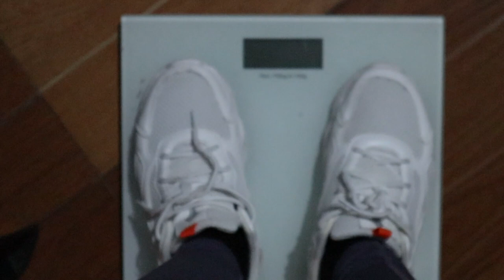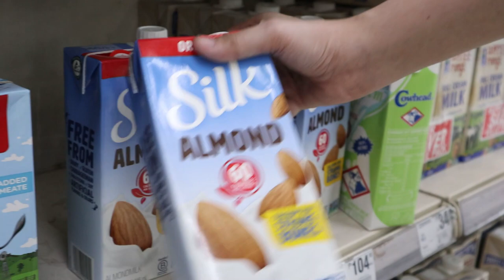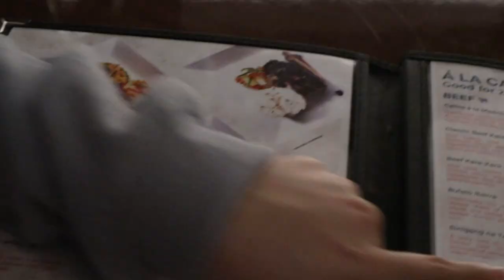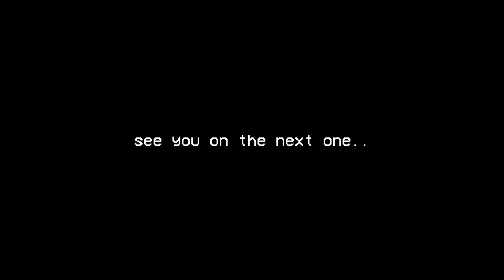VLOG ✿ new hairstyle 💇‍♀️ quick getaway and chill friendly dates! | Sittie Saheda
January went by so quickly! I had no intention of full on vlogging but I accumulated clips of my ganaps that I went in and edit it hence this video :)
So here's a recap of how I spent the first month of 2021. It feels so good starting the year right and being surrounded with good people and positive energy. I'm manifesting a good year not just for me but for everyone. xx

Subcount: 4,341